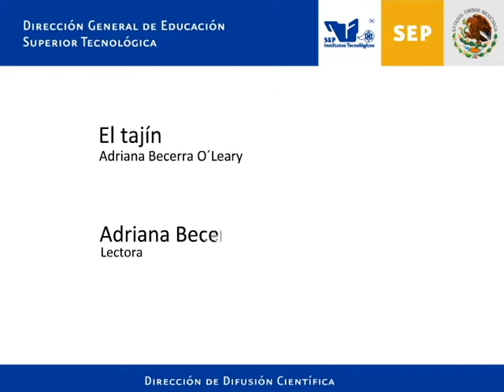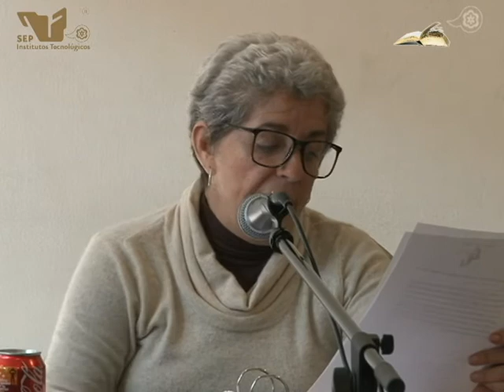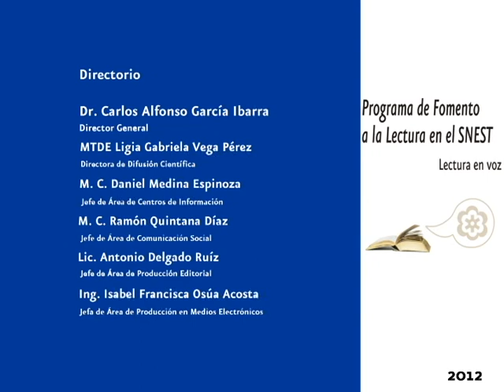El tajín.avi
Programa de Fomento a la Lectura del SNEST